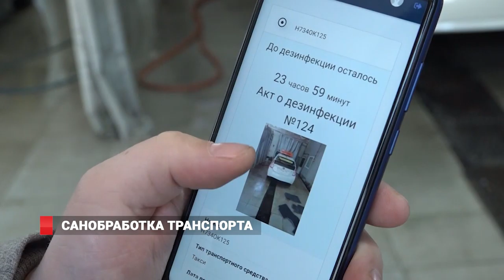Общественный транспорт и такси будут проходить санобработку ежедневно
Губернатор Приморского края Олег Кожемяко проверил готовность пунктов санитарной обработки общественного транспорта во Владивостоке. 28 таких пунктов начнут с 8 апреля проводить ежедневную дезинфекцию общественного транспорта нашего города, т.е. городских автобусов и такси.